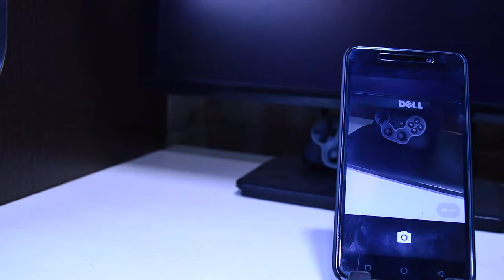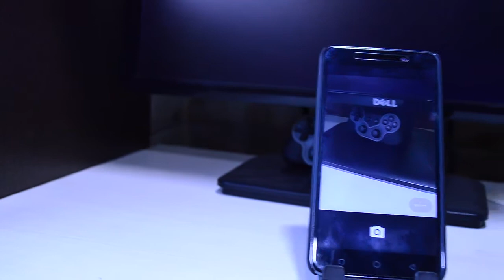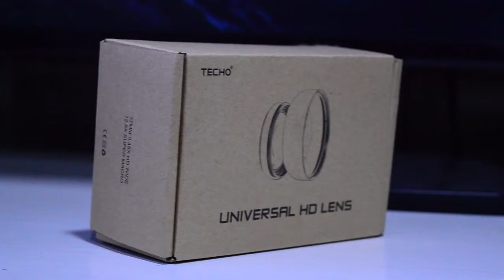Techo HD Camera Lens Kit Review: Top Smartphone Lenses